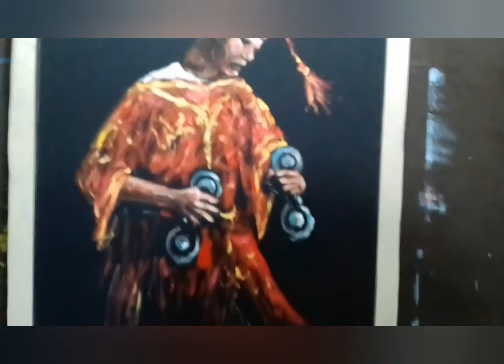Quick painting on a black background and oil colors.. gnawa. . mo diiuaniarr#